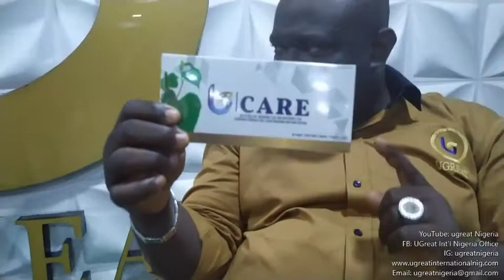Here's Why UGCare Is The Best Double Stem Cell Supplement In The Market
In this video, media consultant Patrick Olayi interviews Obesco Obinwa, a Ruby Executive of UGreat International (Nigeria) who reveals what makes UGCare tick and why it should be your daily health supplement of choice.

FB: UGreat Int'l Nigeria Office